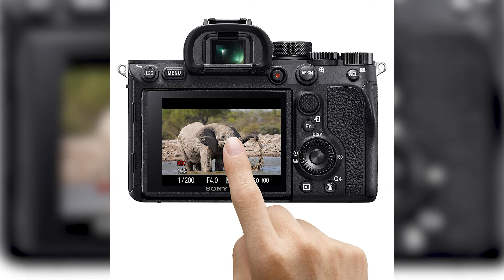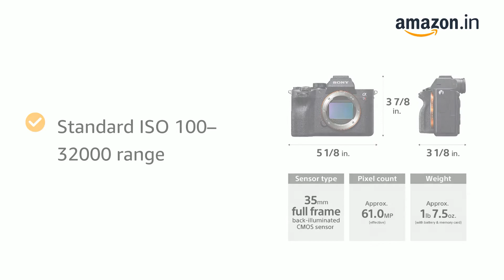Sony Alpha ILCE-7RM4A Full-Frame 61.0MP Mirrorless Digital SLR Camera Body (4K Full Eye Auto Focus B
61.0 MP 35 mm full-frame Exmor R CMOS sensor and BIONZ X image processing engine
Standard ISO 100–32000 range
Fast Hybrid AF with 567-point focal-plane phase-detection AF and 425-point contrast-detection AF
High-speed continuous shooting of up to 10FPS27 with AF/AE tracking